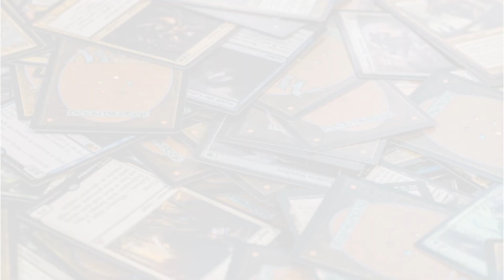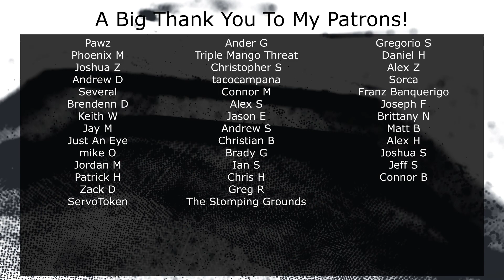MTG Modern: Izzet Dragons vs Mardu Midrange - Magic: The Gathering gameplay on MTGO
Match 4 of 4!